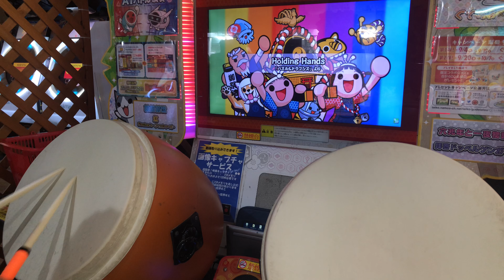【太鼓の達人】Holding Hands (おに) 全良 手元